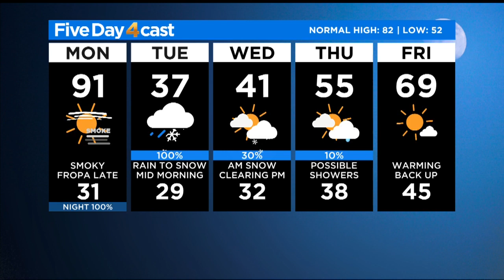Unusual Summer Snowstorm Arrives Tonight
Meteorologist Chris Spears has the forecast.